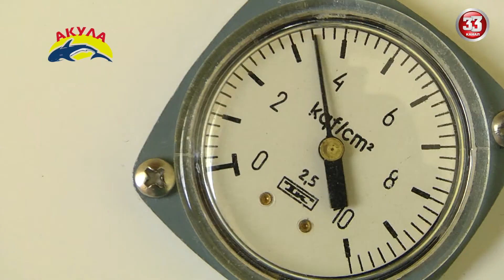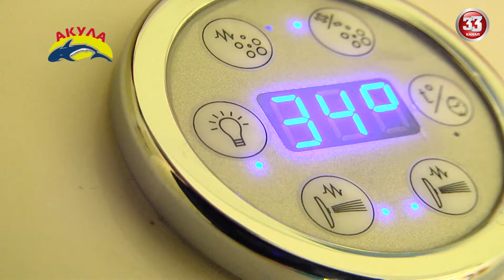"BEAUTY ДАЙДЖЕСТ" Фітнес клуб "Акула"